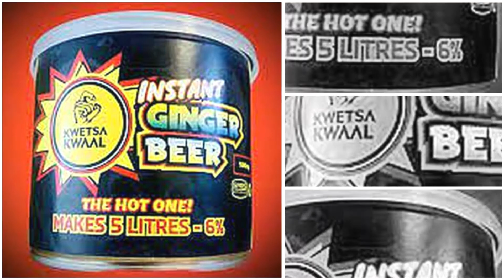MAKES 5 LITRES (6% alc.) @ R 55 per 500g - Home Brew Ginger Beer - 6%alc.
Home Brew Ginger Beer - 6%alc.